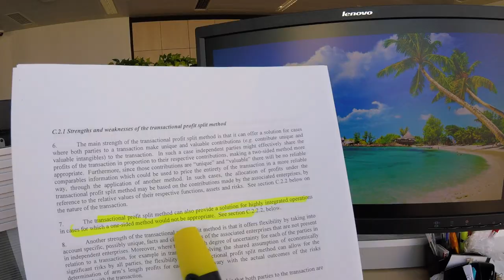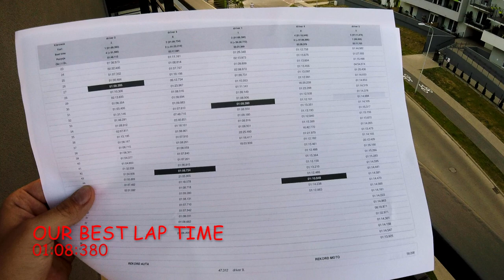OVERDRIVE.photography - Another day at the office - Tor Łódź Track Day!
No, it's not just another ordinary day at the office. It's a major ride! We took my Porsche Boxster for a Track Day at Tor Łódź only to test it in its natural environment. Spoiler: the car did 10/10.

Editorial note: I could't use all of our funny texts, as too many of them did not contain the entirely appropriate language : )

If you are interested in the song featured in the movie, you can find its name below. I also added it to my OVERDRIVE playlist on Spotify

Licensed by: The Music Bed, LLC.